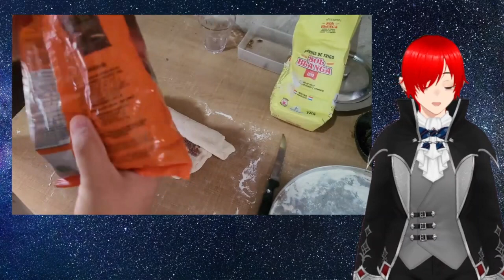Vtuber haciendo Pan de Chocolate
Bueno amigos aquí les tengo el video del pan de chocolate que les prometí hacer.